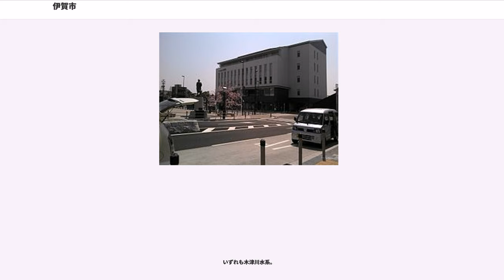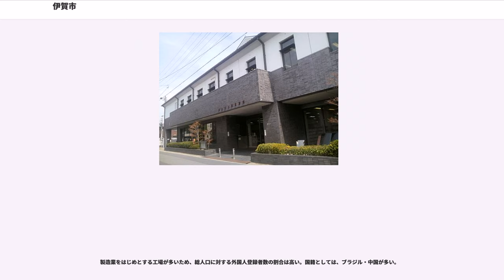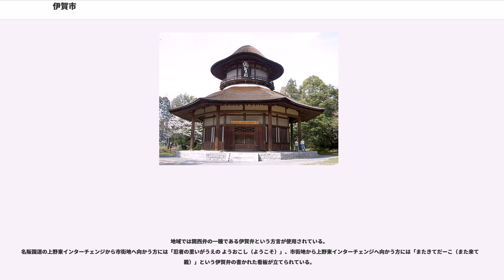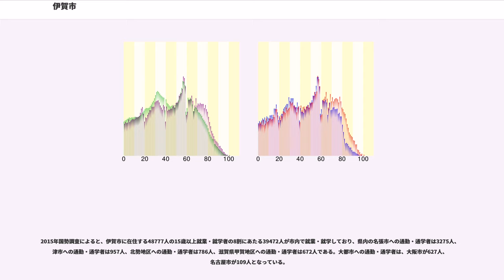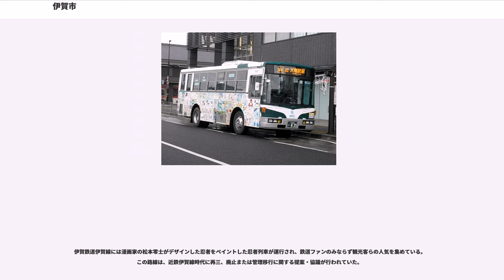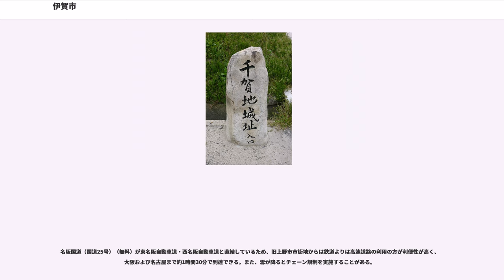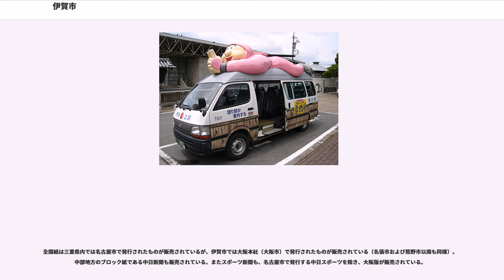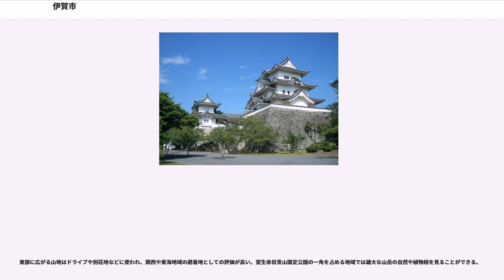伊賀市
伊賀市（いがし）は、三重県の北西部に位置する都市である。畿央地域および伊賀地域の中心都市である。

京都・奈良や伊勢を結ぶ奈良街道・伊賀街道・初瀬街道を有し、古来より都（飛鳥、奈良、京都など）に隣接する地域として、また、交通の要衝として、江戸時代には藤堂家の城下町や伊勢神宮への参宮者の宿場町として栄えてきた。地理的・歴史的背景から京・大和文化の影響を強く受けながらも独自の文化を醸成している。特に旧上野市にあたる市の中心部は歴史資産を早くから観光資源化することに成功したため、伊賀忍者の里、松尾芭蕉生誕の地として知られるようになり、昭和初期に再築された上野城や忍者屋敷、芭蕉翁生家、鍵屋の辻、だんじり会館 (伊賀市)などの観光名所を有し、特産品に伊賀組紐がある。また、市街地は戦災による破壊を免れ、小京都のひとつに数えられるほか、町家と呼ばれる住居が多い。

近年は郊外の複数の温泉施設や、豊かな自然環境の中で農業体験やキャンプ等ができる伊賀の里モクモク手づくりファームも人気を集めている。大阪と名古屋の中間に位置し、市の中心部まで双方から自動車で約1時間30分と比較的近いことから、大阪・名古屋方面からの観光客が多い。

北に隣接する滋賀県甲賀市とは、伊賀流と甲賀流に因み忍術対決が行われる。負けた市は勝った市のPRポスターを1年間掲示することになっている。2007年3月の対決では伊賀市、2007年11月の対決では甲賀市がいずれも市長による直接対決で勝利している。

三重県の北西部に位置する。北東部を鈴鹿山脈、北西部を信楽台地、南西部を大和高原（室生火山群）、南東部を布引山地に囲まれた盆地（上野盆地）である。低地・台地は少なく、丘陵地が多い。淀川水系に属する木津川の上流域であり、滋賀県や奈良県、京都府に接することから、三重県を東海地方に分類する場合においても名張市を含む伊賀地域は近畿地方（関西地方）として扱われることもある。

いずれも木津川水系。

夏の蒸し暑さと冬の底冷えや一日の寒暖差が特徴で、典型的な内陸性気候であるが、太平洋側気候や瀬戸内海式気候に含める場合もある。1月の平均気温が3.2℃で、三重県内では最も寒さの厳しい地域であり、年降水量は県内で最も少ない。夏は場所によっては40℃を超えたという記録がある。強い冬型の気圧配置になると甲賀方面からの雪雲の影響で大雪に見舞われることがある。年間を通じて霧が多く発生する。気象区分は名張市とともに「三重県›北中部›伊賀」に分類される。

伊賀市成立以前の年表は、伊賀市の新設合併に関するもののみ記載。旧市町村や旧郡の記事も参照。

製造業をはじめとする工場が多いため、総人口に対する外国人登録者数の割合は高い。国籍としては、ブラジル・中国が多い。

2004年11月1日の伊賀市成立と同時に制定されている。

任期：2017年4月1日から2021年3月31日

その結果、現職15人、新人8人、元職1人が当選。現職2人は落選した。党派別当選者数は公明3、共産1、維新1、無所属19

2018年4月13日現在
※なお、衆議院議員選挙の選挙区は「三重県第2区」、三重県議会議員選挙の選挙区は「伊賀市選挙区」（定数：3）、となっている。

地域では関西弁の一種である伊賀弁という方言が使用されている。
名阪国道の上野東インターチェンジから市街地へ向かう方には「忍者の里いがうえの ようおこし（ようこそ）」、市街地から上野東インターチェンジへ向かう方には「またきてだーこ（また来て頂戴）」という伊賀弁の書かれた看板が立てられている。

町村制施行時の町村単位を区域として、「××地区」と呼ばれている。行政側が概ね地区単位に「地区市民センター」を整備しており、住民自治協議会という組織が組織されている。現在、住居表示上は存在しない地区も多い。旧町村の範囲を基本としているが、大規模団地造成等のため地区割が変更されているケースも一部存在する。

伊賀市成立時に、住所表示は原則として、旧市町村の町名・字名が踏襲されている（【例】上野市朝日ヶ丘町→伊賀市朝日ヶ丘町）。ただし、次のとおり例外がある。

旧上野市役所が市役所本庁舎に、それ以外の旧町村役場が支所となっている。

伊賀市役所本庁舎（南庁舎）は耐震基準を満たしておらず、老朽化が進んでいる。そのため内保博仁市長時代に建て替えが決定し、現在地での新築に向け計画が進んでいた。このため北庁舎は取り壊された。2012年11月、坂倉準三が設計した市役所庁舎の保存運動を行...